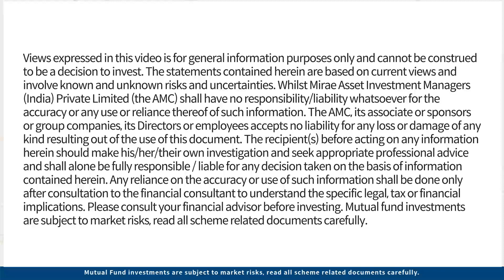Roopali Prabhu, CIO at Sanctum Wealth, shares insights on ETF trends at Innowave2023